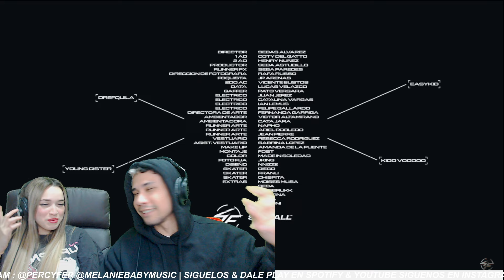4F NADA VA A ESTAR MAL (Visualizer)|Young Cister, Kidd Voodoo, DrefQuila & Easykid || 🇻🇪🇵🇪 REACCIÓN